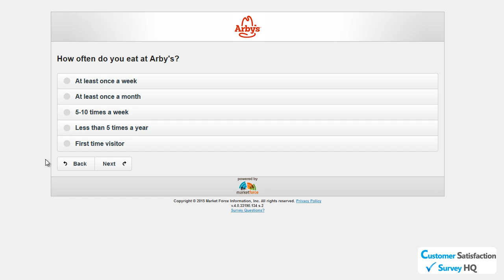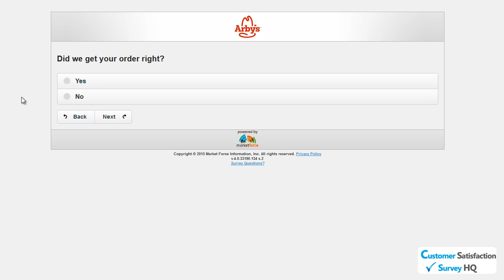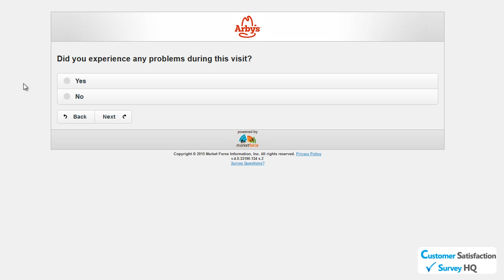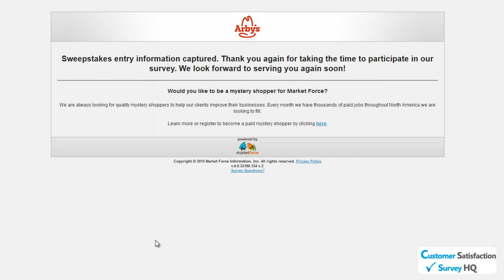How to Participate in the Web Survey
Go to Arby's Guest Satisfaction Web Survey, to complete the survey and be entered into Arby’s monthly drawing for a $500 gift card.